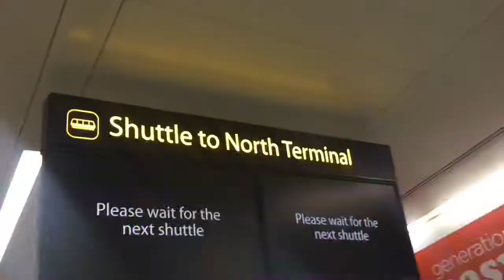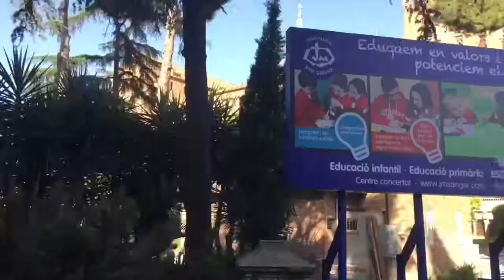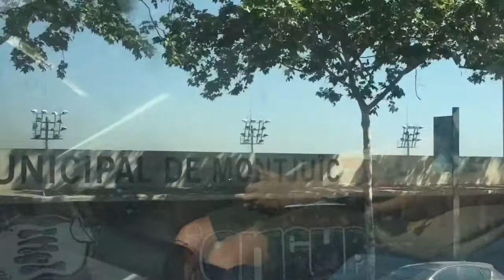(VLOG) Barcelona with Hot Weather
(Ep 72) Today news is VLOG in Barcelona. Please enjoy this video.